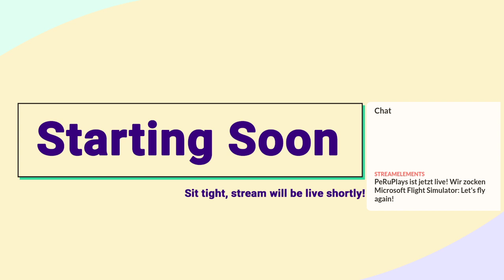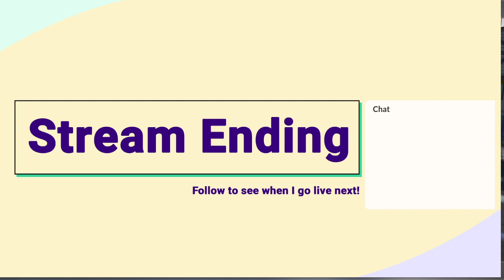Microsoft Flight Simulator | Livestream | Let's fly again!